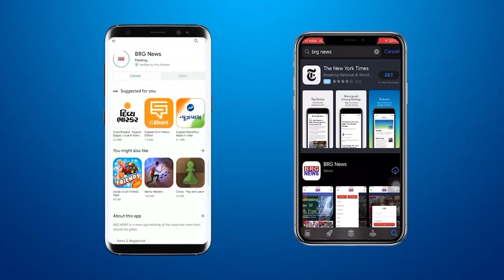छत्रपति शिवाजी महाराज जयंती पे शहर में निकलेगी शोभायात्रा:यात्रा आयोजन पे हुई बैठक